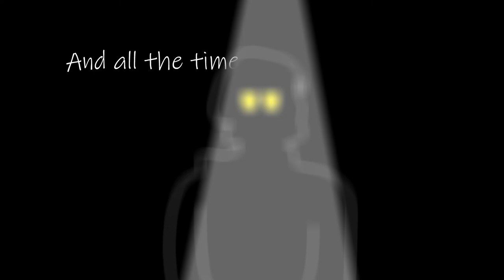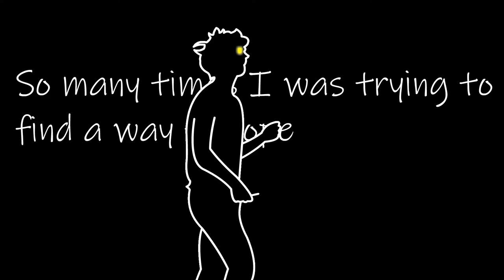Seva's Journal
Director by Paul Terrasberg
Voice actors:
Phantom SauceTV
Max Herzfeld
Cheif
Radio Diaz
Preview by Matvey Rogachev